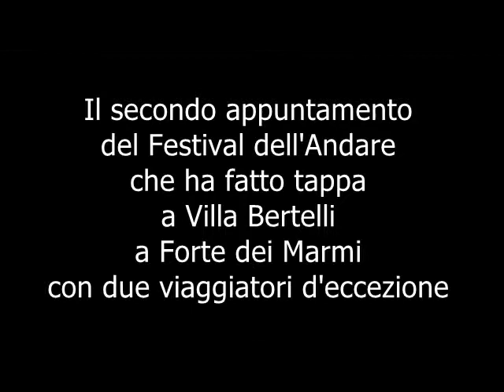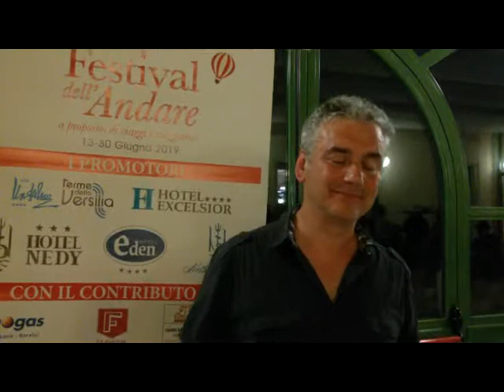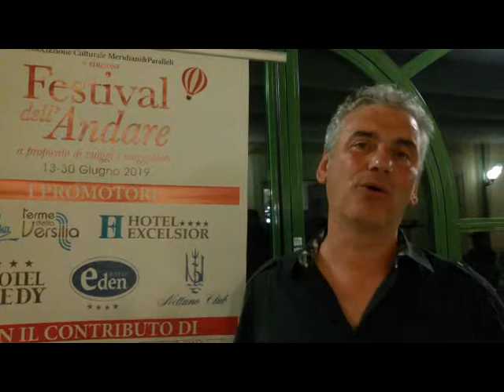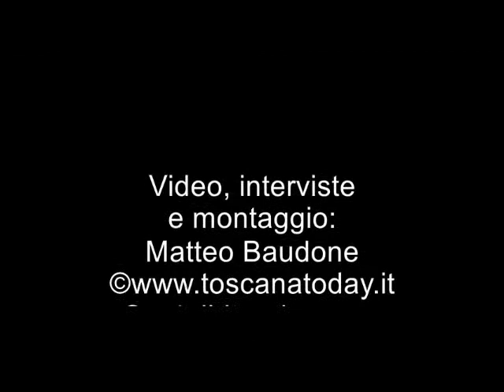Toscana Today - La seconda serata del Festival dell'Andare a Villa Bertelli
Le nostre telecamere hanno documentato la seconda serata di Talk show della rassegna del Festival dell'Andare a Villa Bertelli con il direttore artistico del Festival